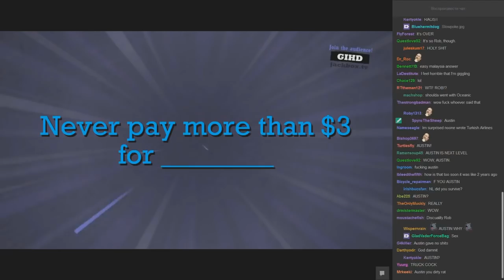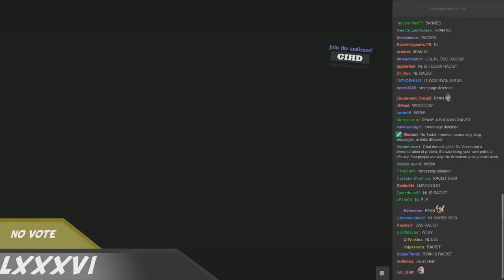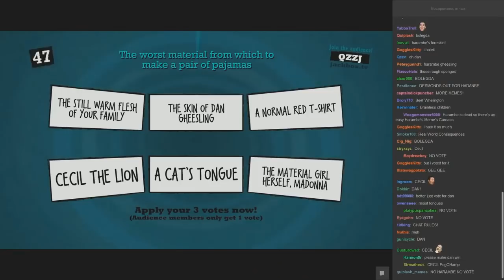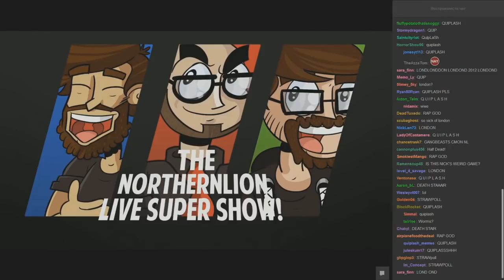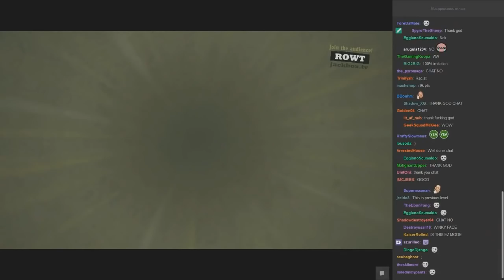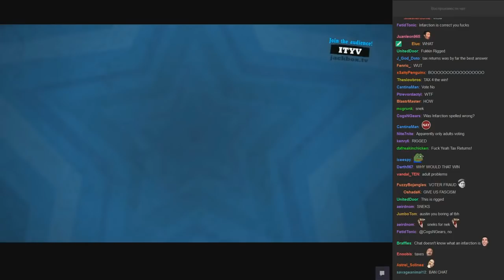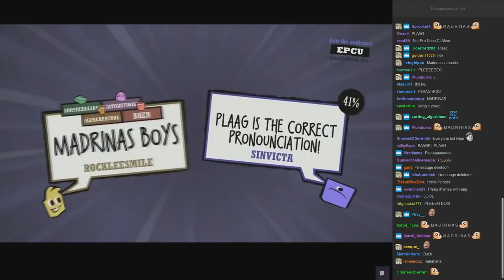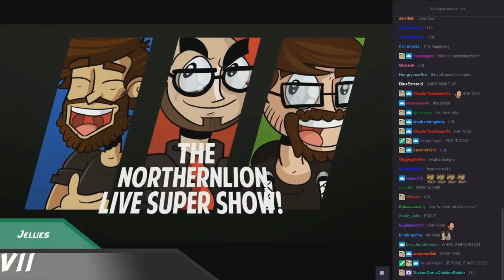[NLSS Quiplash] Memes & Chaos Compilation 2016 (Part 2/3)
LETS IN

Some clips are already in the Clever compilation, but they really shouldnt be. The 2016 clever compilations are very poorly constructed and i am sorry.